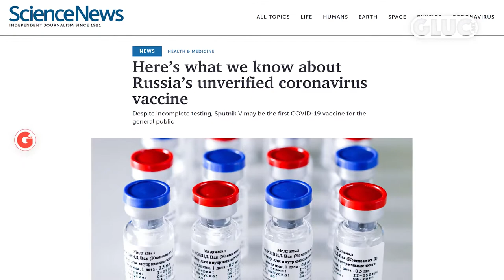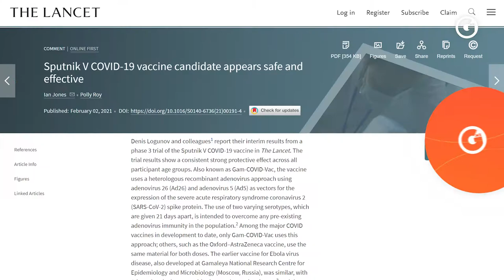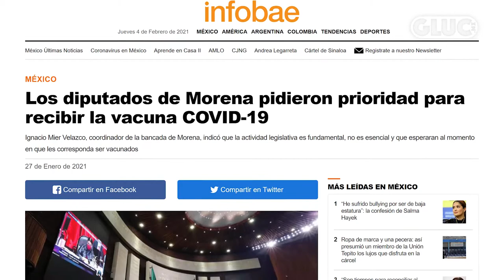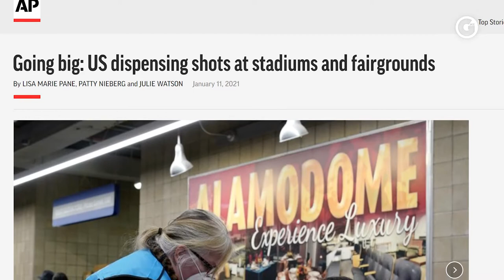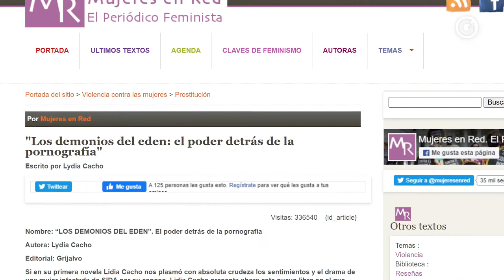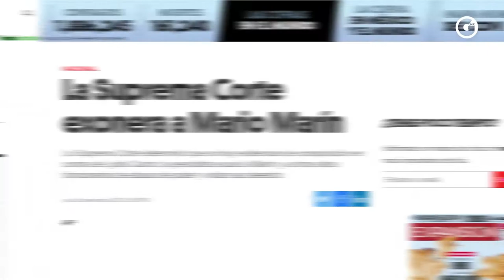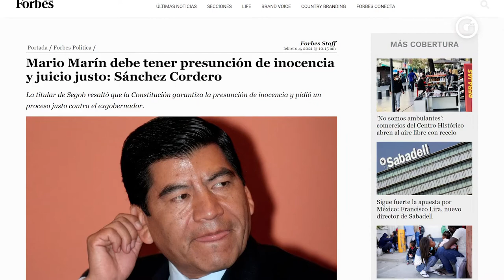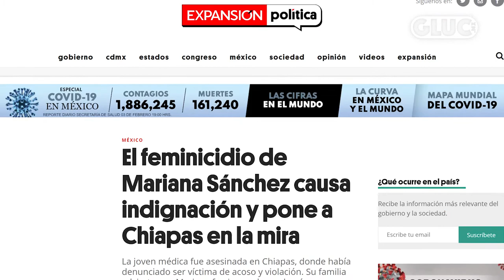LAS 3 DE GLUC | ¿Realmente es buena la VACUNA? y ¡El riesgo del SUPERBOWL!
Las3DeGluc 📰 Sofía García y Héctor Escalante, platican de

- El registro para la SputnikV 💉
- Detienen al GoberPrecioso 🚫
- SuperBowl LV 🏈🏆